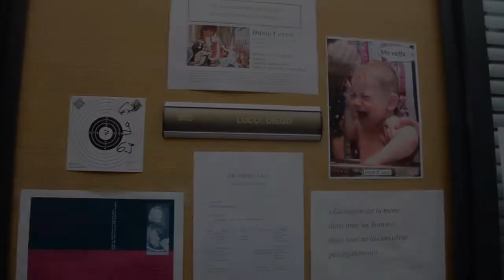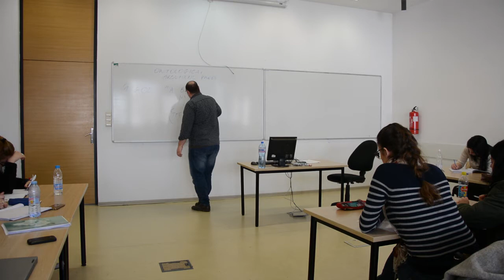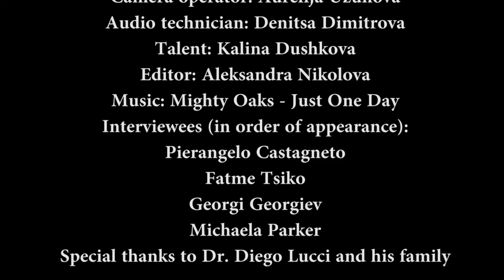Follow someone for a day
JMC 220 Midterm Project
Team Matskite
Writer: Miroslava Yavorova
Video producer: Aurelija Uzunova
Audio technician: Denitsa Dimitrova
Talent: Kalina Dushkova
Editor: Aleksandra Nikolova